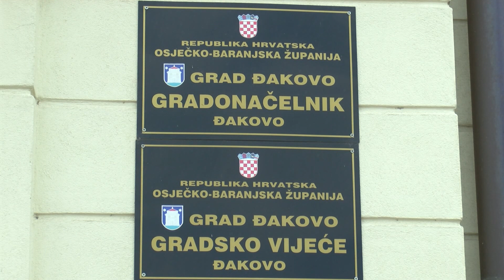Dana grada Đakova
Više radnih mjesta, povećanje broja novorođene djece, proširenje vrtićkih kapaciteta... to su samo neki od pokazatelja po kojima će pamtiti posljednjih 12 mjeseci u Gradu Đakovu. Prisjetilo se postignutog unazad godinu dana na svečanosti obilježavanja Dana grada, a predstavljeni su ovom prilikom i novi značajni projekti na kojima će se raditi u bližoj budućnosti.